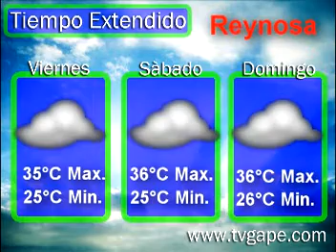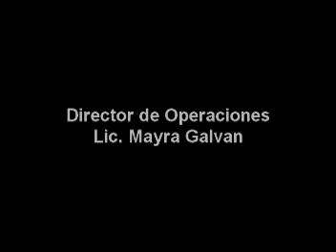TIEMPO EXTENDIDO2 240611